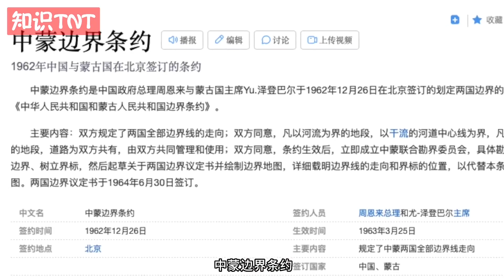痛失中蒙边境的贝尔湖，如今只得其7%的面积，到底是谁之锅？